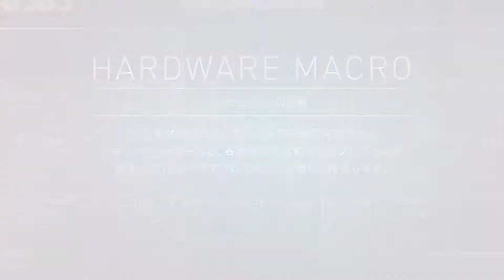ELECOM DUAL無線巨集滑鼠 中文字幕